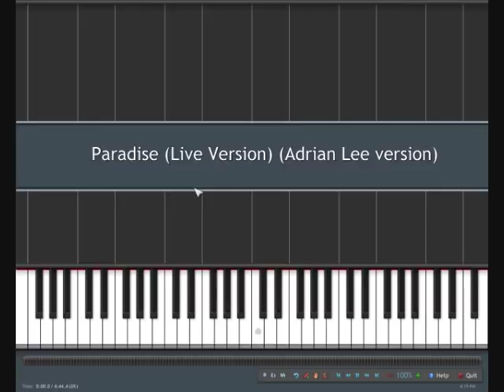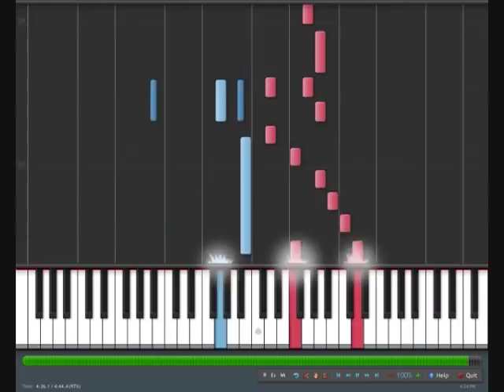Coldplay - Paradise Live Version (Adrian Lee version)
This video is dedicated to KabiFunk, for being there when i needed help.

(For those of you that have never been on noteflight.com, as soon as you click on the link above, you will be sent to the sheet music. And from this page, you can actually PLAY the song with the play button that will be on the bottome left corner of the page. Just letting you guys know that full features of noteflight :] ) *And yes, i copy and paste this on every video

Cheerio! :]